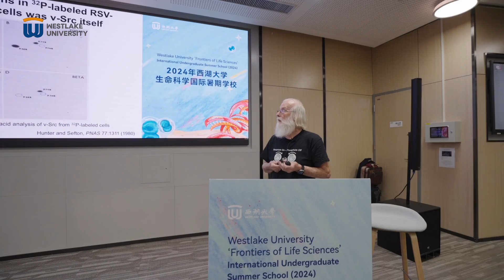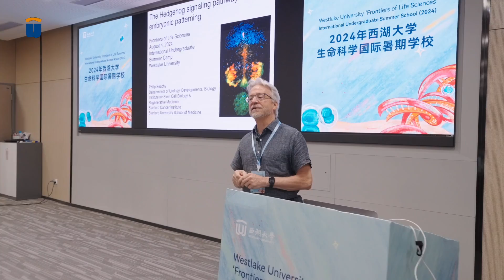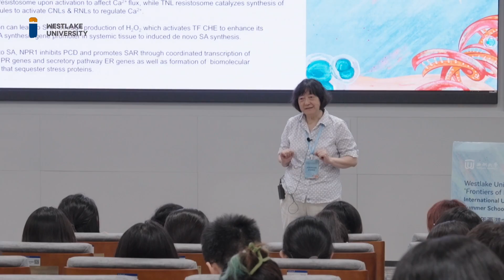Top Scientists Enlighten & Inspire at International Summer Camp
Why is it important to teach the “Frontiers of Life Sciences” to undergraduates? This summer, over the summer 120 undergraduates from all over the world gathered at Westlake to be taught by dozens of the top scientific minds in the world. We spoke to some of these amazing experts about the experience.